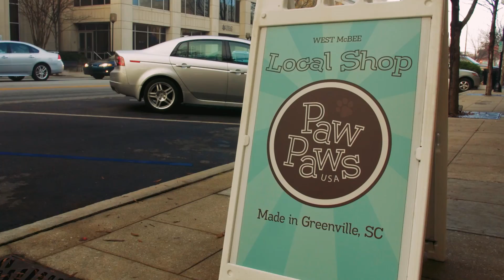Paw Paws USA window art